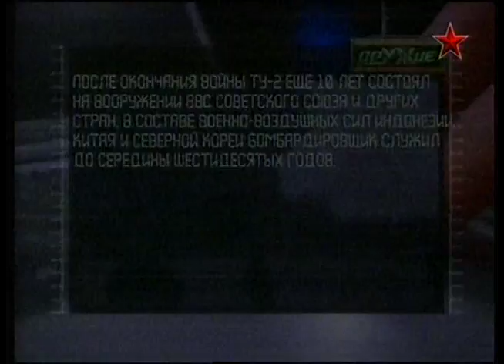Ту 2 или (АНТ-58) Летучая мышь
Ту-2, также известный как АНТ-58 и самолёт «103» (по кодификации НАТО: Bat — «Летучая мышь») — двухмоторный советский высокоскоростной дневной бомбардировщик / фронтовой бомбардировщик) времён Второй мировой войны.